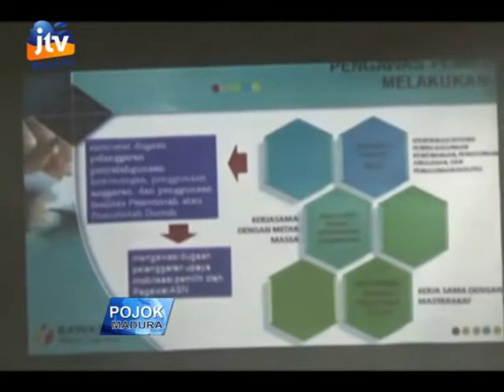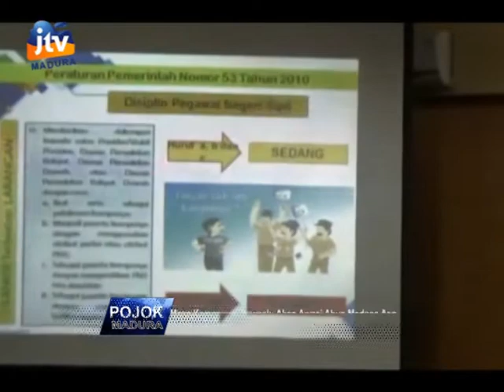MASA KAMPANYE, BAWASLU AKAN AWASI AKUN MEDSOS ASN DI BANGKALAN